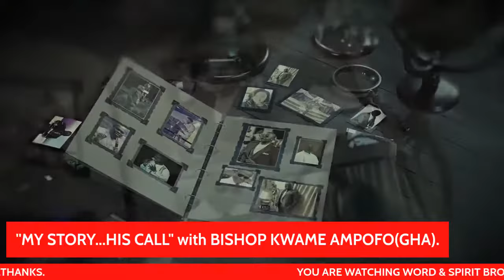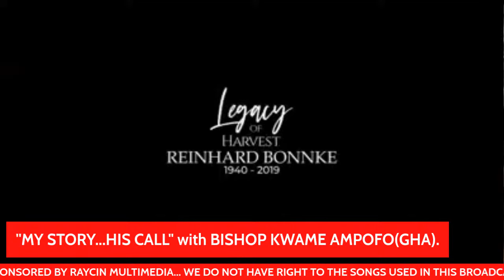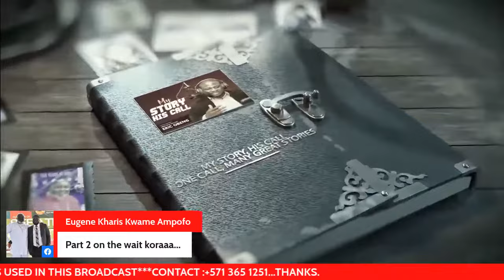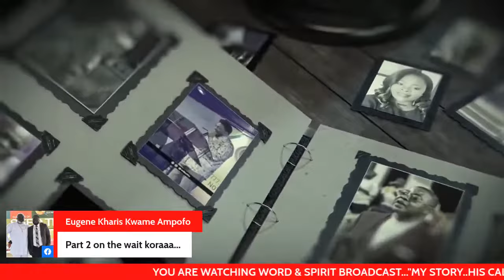"MY STORY...HIS CALL" with BISHOP KWAME AMPOFO.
What have you been through?...

What have you survived?..

" MY STORY...HIS CALL" is a program designed to encourage Servants of God in the ministry.

My guest tells us their life experience from childhood to a point in their life where God called him/her into the ministry.

Also, the challenges and oppositions from all angles) they encountered in responding to the call and how far the Lord by His grace had brought them in the ministry.